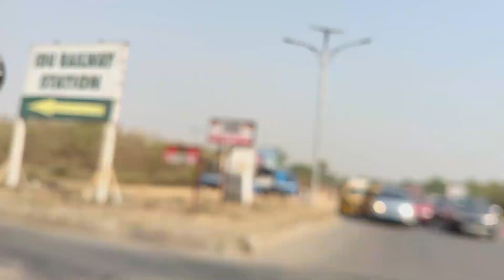KARMO MARKET/ABUJA NIGERIA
Hey guys, visited the very famous Karmo market full of lots of stuff to buy.